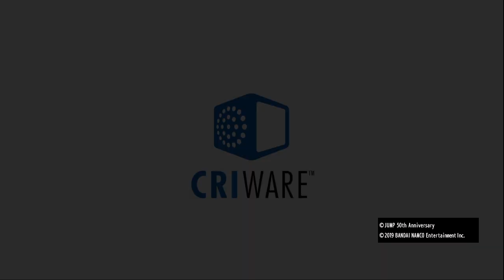JUMP FORCE_2022